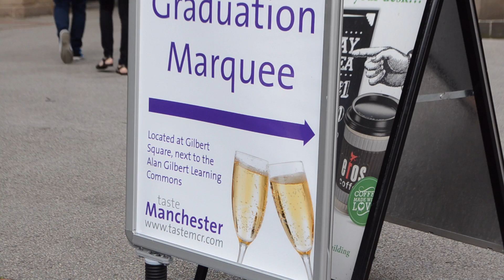INTO Manchester Alumnus Graduation at The University of Manchester - Berik Uap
Well done, Berik for achieving an impressive 2.1 in BEng Petroleum Engineering at The University of Manchester. Thanks for allowing us to share your special day.

The University of Manchester is one of the best providers of Petroleum Engineering studies in the UK.